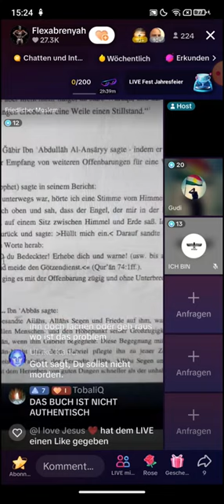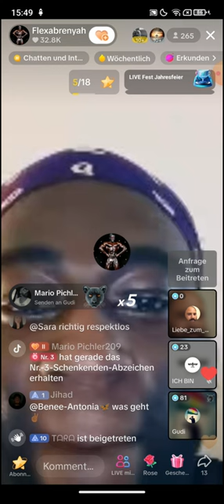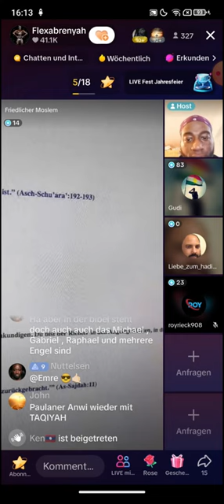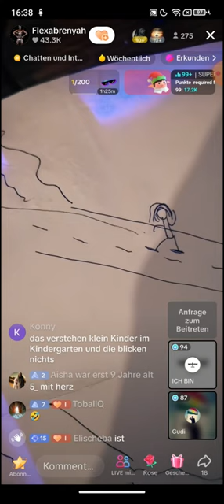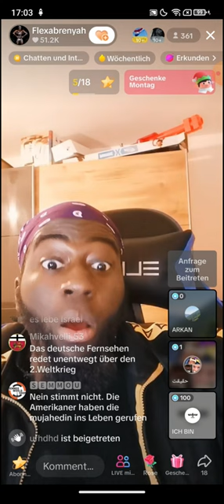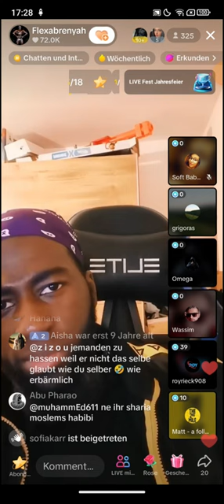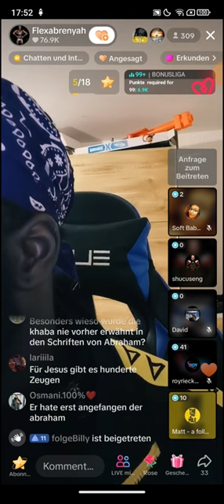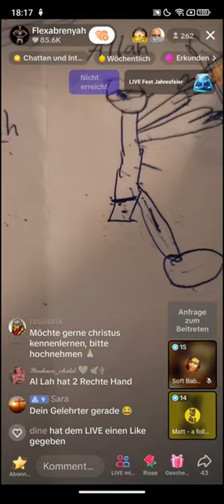Flexabrenyah deckt auf ❗❗ 27.11 | Royrieck | Friedliecher Islam | Der heilige Geist im Koran?